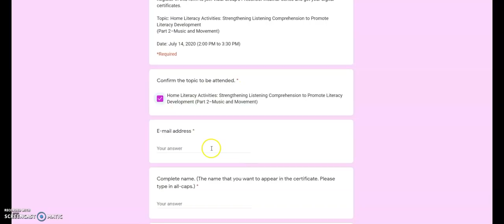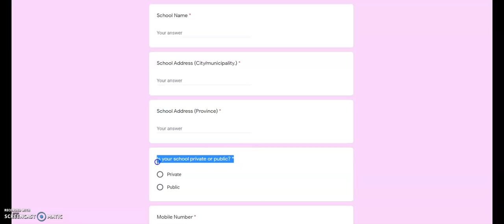VIBAL GROUP | PRESCHOOL WEBINAR SERIES | JULY 14 2020 | WITH CERTIFICATE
Movement and music involve timing skills which are essential in the processing of language sounds.
Encouraging children to be into music will help them develop a sense of rhythm—singing activities, marching, dancing, and skipping to a beat will teach them dividing language into units of sound, too.

Join our webinar tomorrow live on YouTube and know the easy and applicable literacy activities that involve music and movement.

NOTE: Kindly choose only one of these forms to fill out.

Home Literacy Activities: Strengthening Listening Comprehension to Promote Literacy Development
READ ALOUD AND STORY TELLING
UNDERSTANDING THE ROLE OF PLAY IN EARLY CHILDHOOD DEVELOPMENT
IMPORTANCE OF SOCIO-EMOTIONAL WELL-BEING DURING EARLY YEARS
GUIDE TO IDENTIFYING AND HELPING CHILDREN WITH LEARNING DISABILITIES
vibal certificate July 2020
vibal certificate generator link
vibal certificate generator june 8 2020
vibal cert generator
vibal e certificate
vibal youtube channel e certificate
vibal group e certificate
vibal certificate july 13,2020
vibal certificate july 14 ,2020
vibal certificate july 15 ,2020
vibal certificate july 16 ,2020
vibal certificate july 17 ,2020
vibal youtube channel
vibal certificate
vibal webinar registration
vibal group certificate
vibal group
vibal blended learning
vibal channel
vibal courseware
vibal course
vibal distance learning
vibal
vibal developing self-paced learning through digital content
vibal engaging Gen Z Learners in the New Normal Classroom
VIBAL Senior High School in the new normal : trends in conducting classes and administrative operations
Vibal Growth Mindset:  The Key to Lifelong Learning
Vibal Developing Learning Materials for SHS- HUMSS Track Courses
homeschooling in the digital world
vibal e certificate
vibal certificate download
vibal download
vibal cert
vibal certificate download
vibal certificate generator
vibal cert generator
vibal certificate webinar
vibal group webinar certificate
vibal homeschooling solutions
vibal youtube channel certificate
vibal online certificate
vibal e certificate
web conferencing
Department of Education - Philippines
Teacher
what is webinar
webinar deped
PILIPINO TEACHER
FREE CERTIFICATE